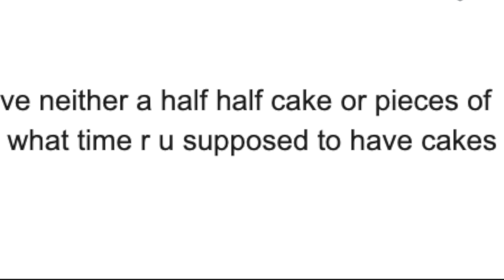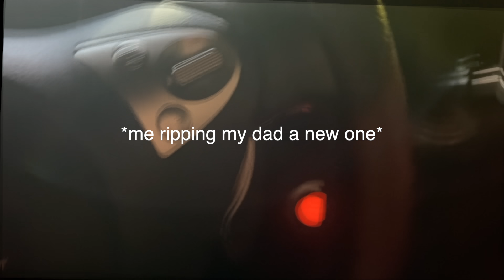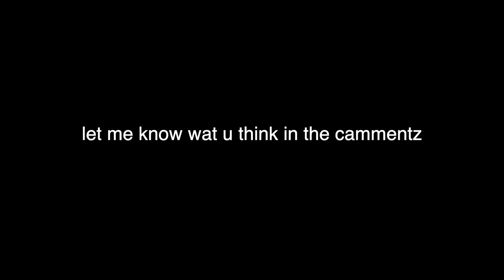I ordered a custom CHRISTMAS CAKE from 1 vs 5 star bakery in DUBAI!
💕MY PODCAST JUST LAUNCHED

▶︎ SOLOTICA CONTACT LENSES I WEAR DISCOUNT:
Blueish green: Hidrocor Rio Buzios
Grey: Hidrocor Grafite/Graphite
Hazel: Hidrocor Avela
Green: Hidrocor Monthly Ambar/Amber